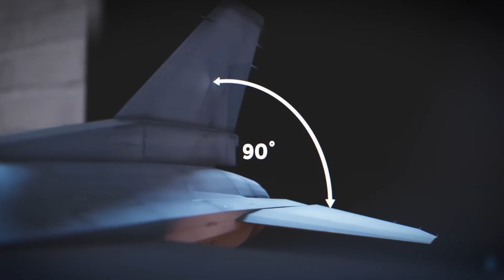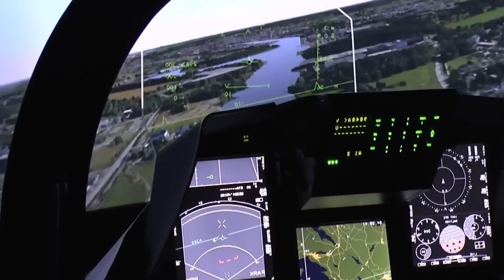US & Israel’s F-35 Advantage: The Threat Russia and Iran Can’t Counter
In October 2024, a rare and historic moment unfolded when Russian and Iranian radar systems managed to register Israeli F-35I Adir aircraft for the first time. Yet what followed only reinforced why this jet remains one of the most feared platforms in modern warfare. During Operation Rising Lion, Israel executed one of the most sophisticated stealth air campaigns ever observed—systematically dismantling Iran’s air defense network without losing a single aircraft.

This video examines how Israeli pilots combined frequency-hopping electronic warfare, deep sensor fusion, and deliberate kill-chain disruption to neutralize systems such as the S-300 and Bavar-373—defense platforms long promoted by Russia as capable of stopping any stealth aircraft. We detail how the F-35I functioned not merely as a strike fighter, but as an airborne intelligence hub—locating radar sites, relaying targeting data in real time, and enabling precision strikes from distances exceeding 100 miles.

The analysis also explores how the collapse of Iranian air defenses in June 2025 sent shockwaves through Russia’s global arms market, raising serious questions about the credibility of its air defense exports. The October radar-tracking incident ultimately changed nothing, because detection alone does not equal interception—and Israel proved it could exploit that gap decisively.

Each operation conducted by Israel generates valuable combat data now being studied by NATO and the United States as they prepare for future high-intensity conflicts. This was not just a tactical success for Israel—it was a demonstration of how modern air warfare is fought, and a warning to any nation still relying on outdated defensive doctrines.

Operation Rising Lion analysis, Israeli Adir stealth radar detection incident, Russian Iranian long-range radar tracking F-35, S-300 Bavar-373 defeat evidence, Israeli frequency hopping electronic warfare, F-35 kill-chain disruption tactics, Israeli invisible scout strike doctrine, June 2025 Iranian air defense collapse, F-35I airborne intelligence operations, NATO assessment of Russian air defense failures

This content does not promote violence, political agendas, or military endorsement.